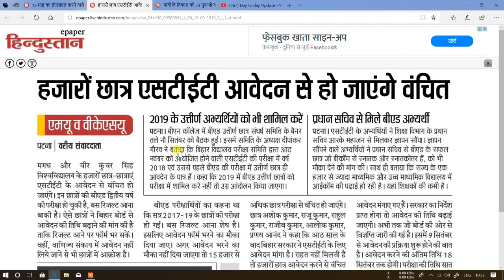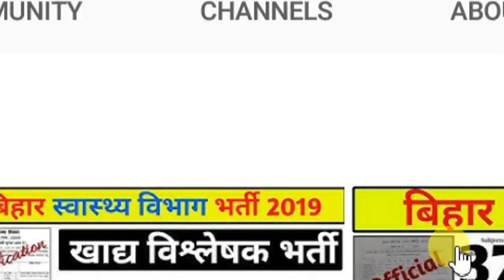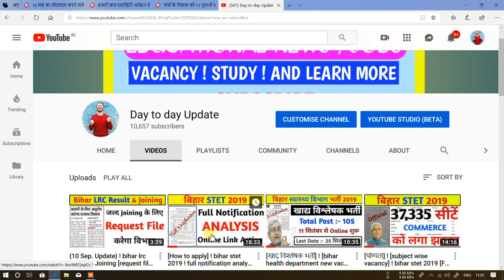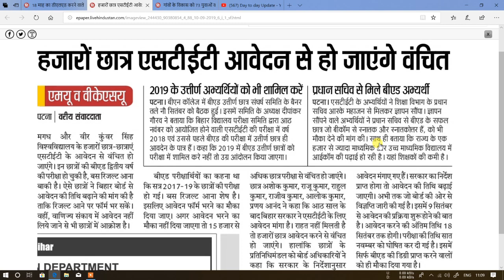{10 सितंबर} ! "bihar stet 2019" latest update {vksu} ! {mu}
bihar stet 2019 latest update

vksu latesu update

mu latest update

veer kunwar singh university latest update

magadh university latest update

bihar stet online 2019

bihar stet notification

बिहार stet 2019

बिहार राज्य शिक्षक पात्रता परीक्षा 2019

bihar stet qualification detail